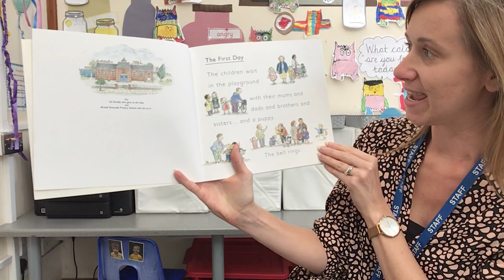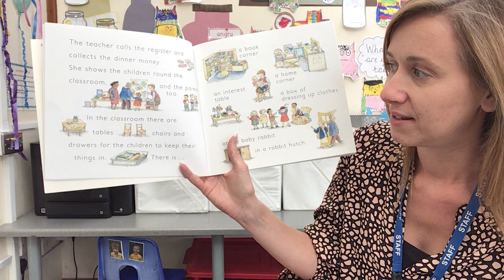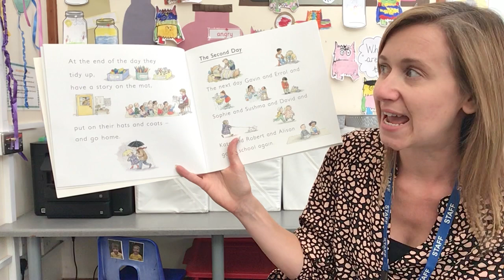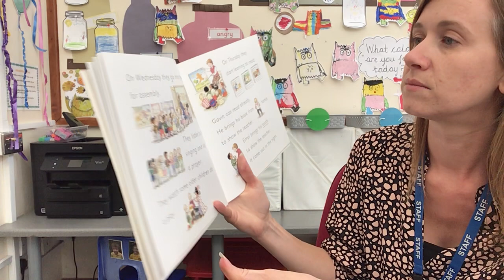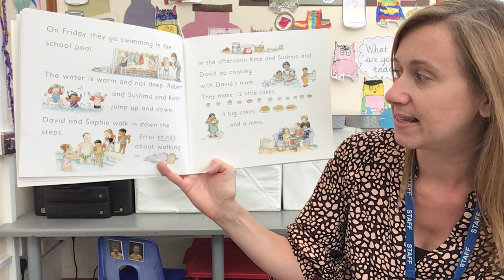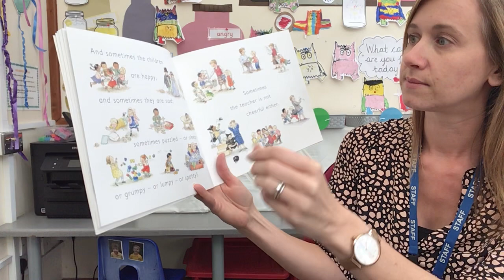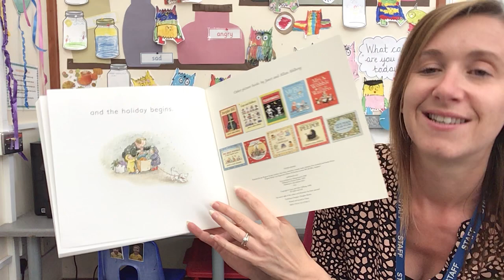Mrs Price welcomes you to Yellow Class! Starting School by Janet and Allen Ahlberg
Hello Yellow Class! My name is Mrs Price and I am going to read the story Starting School by Janet and Allen Ahlberg. I am looking forward to meeting you in September. Love from, Mrs Price x

By Janet and Allen Ahlberg
Published by Puffin Books